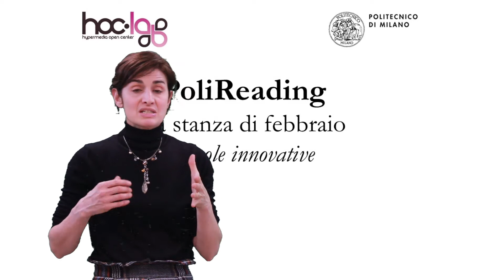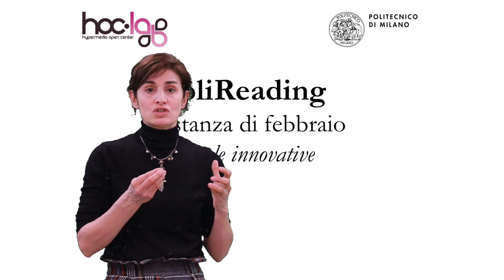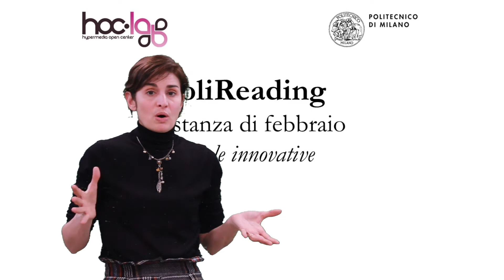Polireading - Introduzione al tema "Scuole innovative"